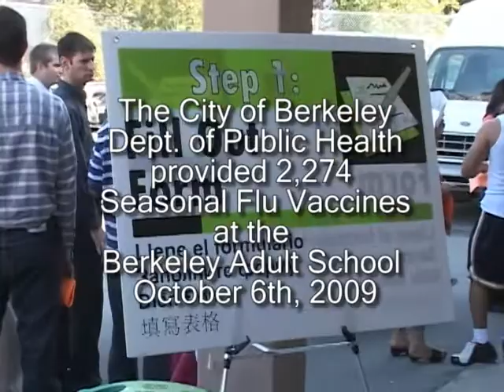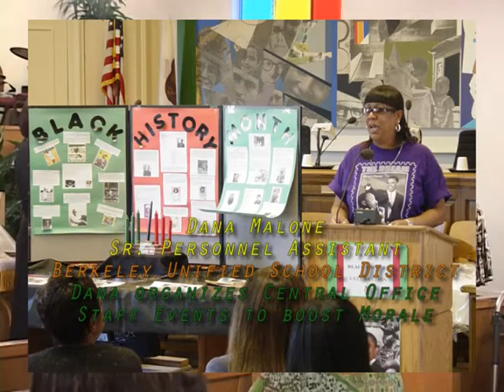Public Info Half Hour 2009 Oct Part two YouTube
BUSD Public Information Half Hour is a pre-board show that shares news and information about the Berkeley Schools on Berkeley Channel 33 before the Berkeley Unified School District Board of Education's regular meetings. The show is divided into three parts for your enjoyment on YouTube & Facebook. This edition:
Part One: 2,274 Seasonal Flu Vaccines Given at Berkeley Adult School, Part Two: Liberty Hill Honors BUSD Outstanding Educators and Part Three: Walk & Roll to School Day in Berkeley.